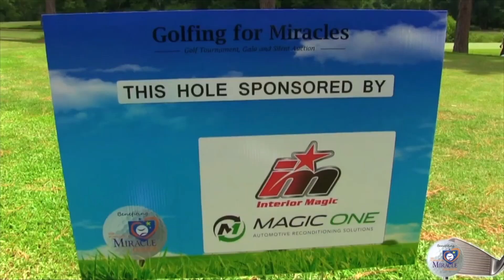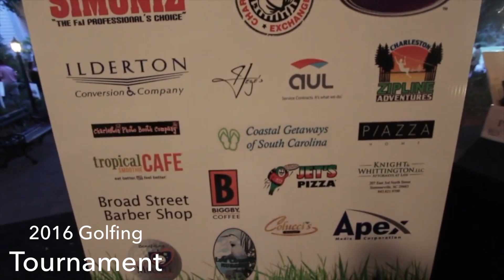Golfing for Miracles 2017 | Stokes Mazda Super Store - Summerville, SC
Golfing for Miracles 2017 is on August 4th & 5th! For more details please visit our